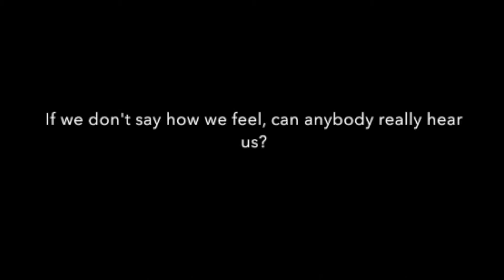Silence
This video is about upholding pretenses.